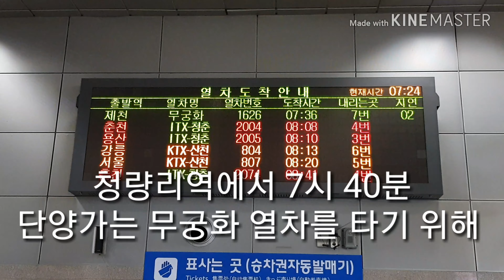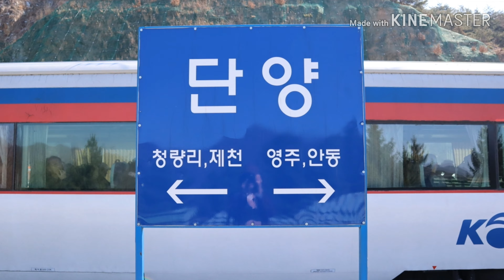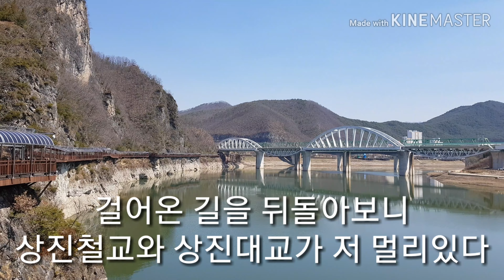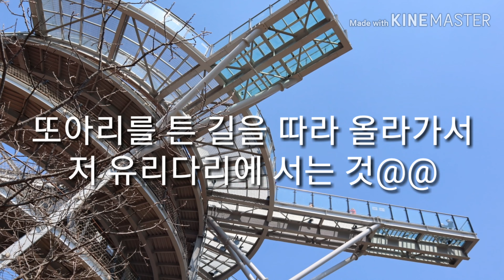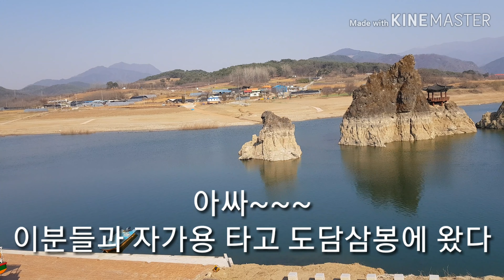당일치기 단양여행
혼여행으로 다녀온 단양 당일치기 여행.
여행지에서 만난 사람들과 함께 다니니 더 즐거운 여행이 된 듯~